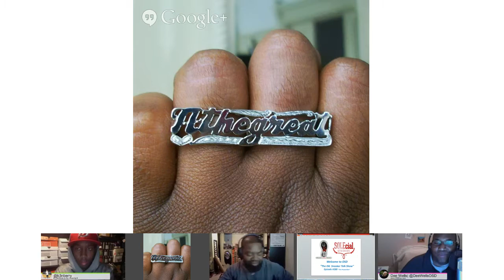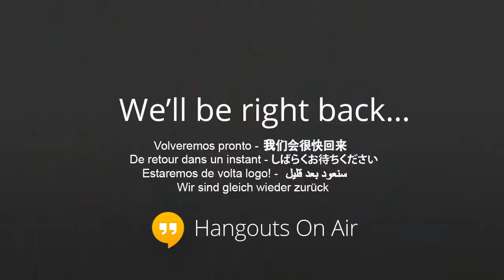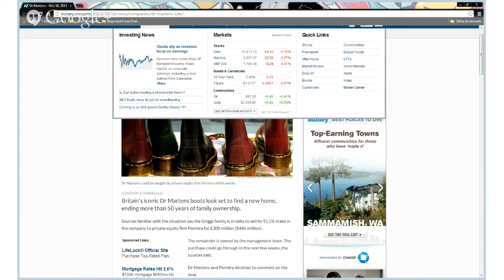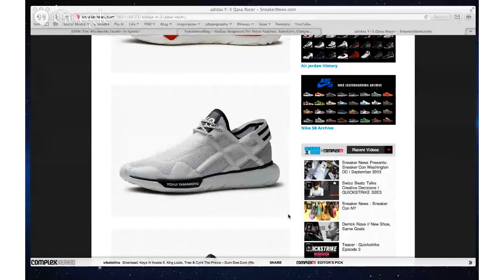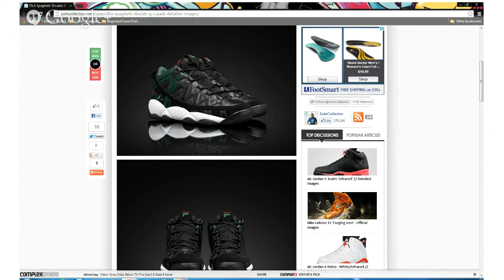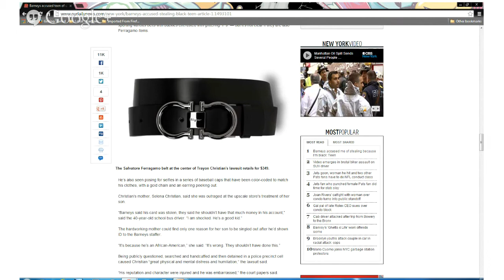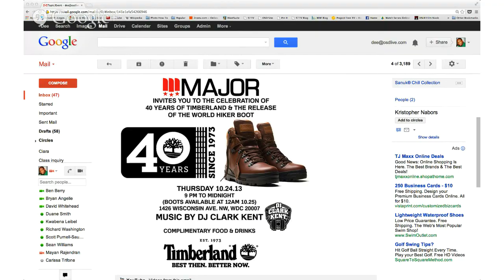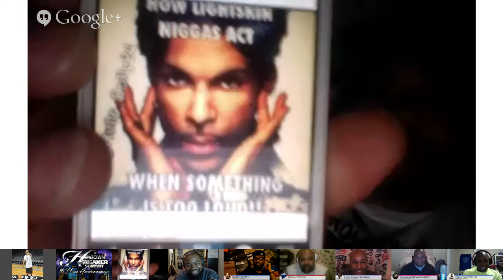OSD Ep. #280 "The Proposition"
SNEAKER News:

Doc Martens to end 50-year family ownership..seeks $486 Million!
Under Armour Introduces MagnaZip

SNEAKERS Discussed:

adidas Y3 Qasa Racer (Spring/ Summer 2014)
Reebok Kamikaze I Retro
FILA Spaghetti "Double Gs" Pack

WTF:

Forth Worth police officer allegedly stole Air Jordan sneakers during drug raid